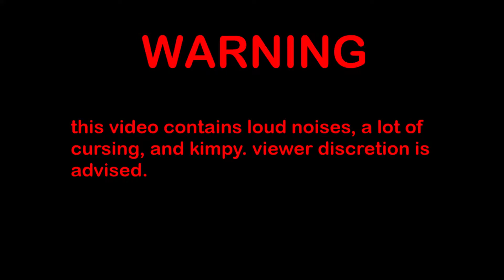MINECRAFT DAISY CLAN SMP PART 2